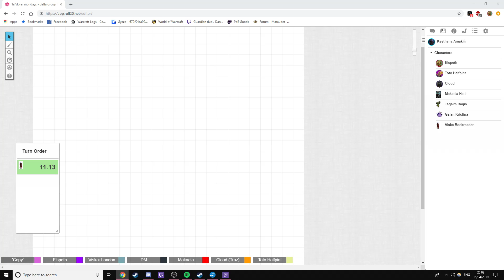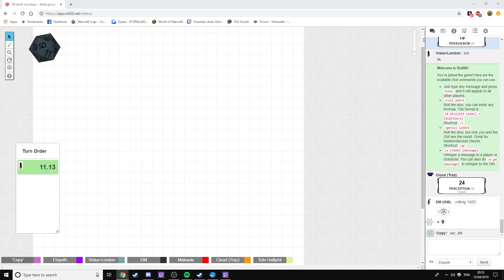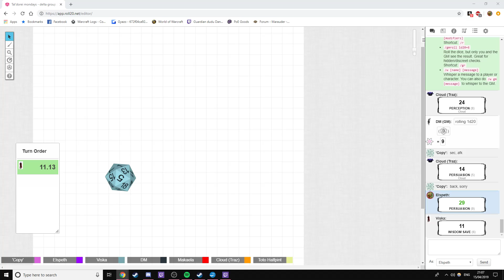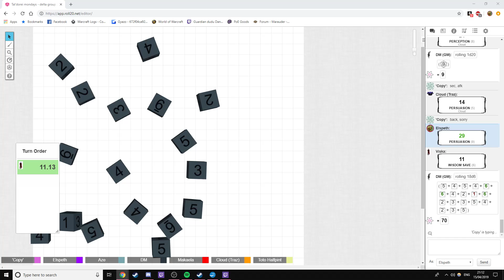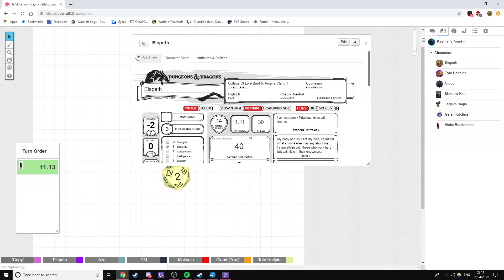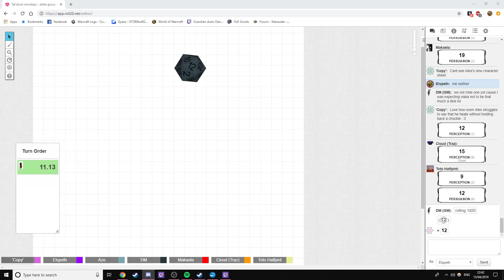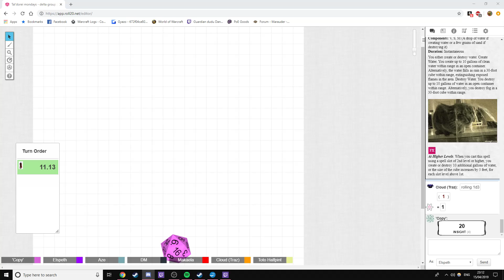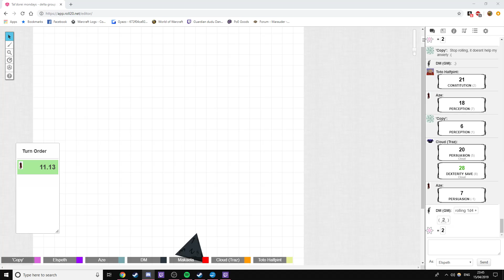TDM Delta Ep15, Deals and Dances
The party make a suicidal deal and spend an evening wining and dining